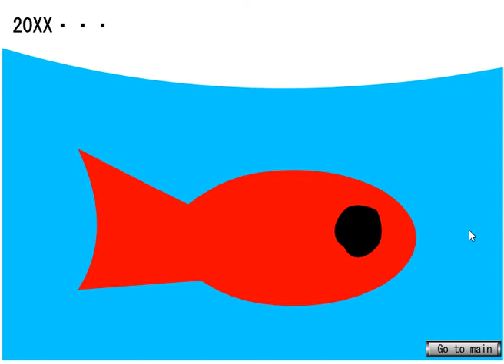Docking, landing game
on PC